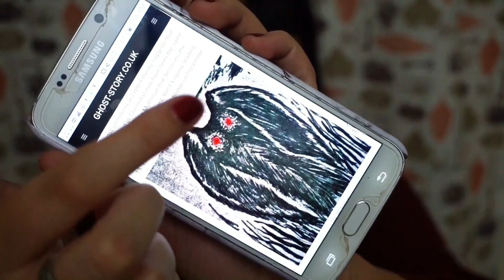BLACK BIRD of CHERNOBYL | Rosa Klochkov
Happy morbidmonday briarpatchkids Today's video is the Legends of The Black Bird of Chernobyl. This was a bird seen before and during the explosion of the Nuclear Power Plant in Chernobyl and never to be seen again. Many people have advised that the Black Bird of Chernobyl seems strangely familiar to the MothMan. Is this true? What do you all think about this Urban Legend?

xo

xo

Let’s Chat!